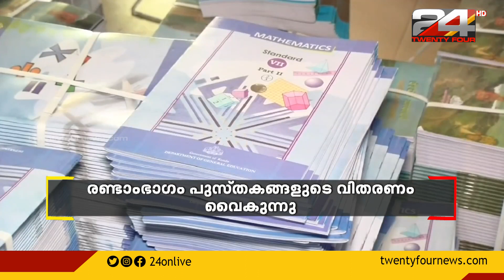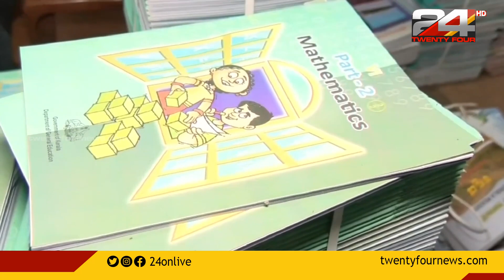കാസർഗോഡ് ജില്ലയിലെ സ്കൂളുകളിൽ പാഠപുസ്തകങ്ങളുടെ രണ്ടാംഭാഗ വിതരണം പാതിവഴിയിൽ